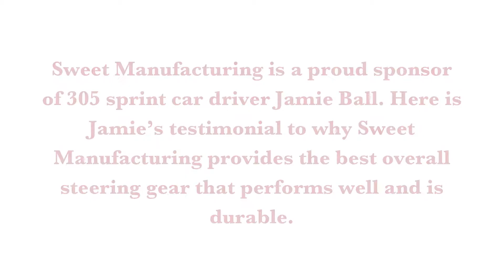Sweet Manufacturing Testimonial from Jamie Ball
Jamie Ball uses Sweet Manufacturing Steering gears and pumps, wing rams and wing cylinders. When only the best will do for White Lightning Motorsports they stick with Sweet Manufacturing. Watch and see why Jamie Ball feels that Sweet Manufacturing has the best performance and durable products within their market. for more info.